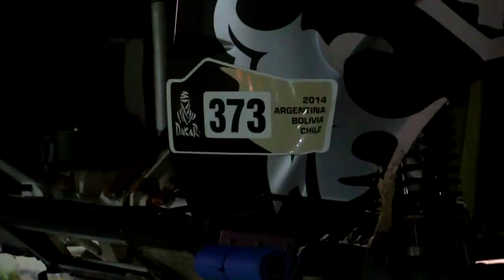Dakar 2014 | Benediktas Vanagas | Day 7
Video report of Autopaslauga team Pitane performance in "Dakar 2014"